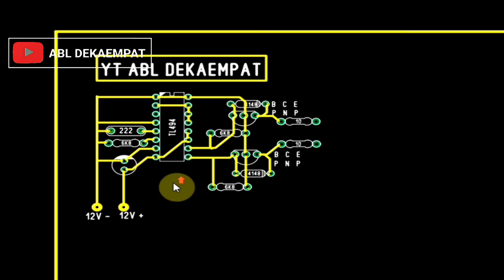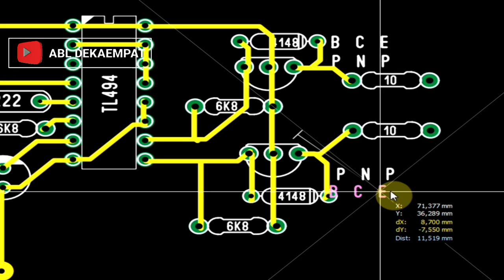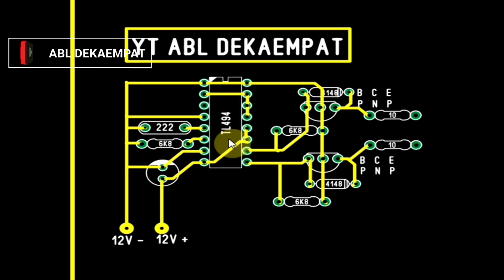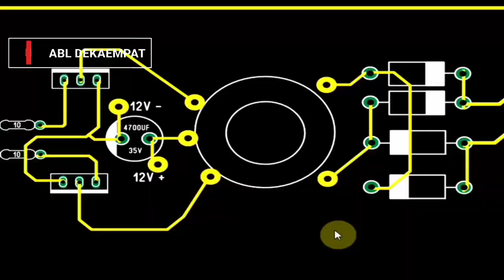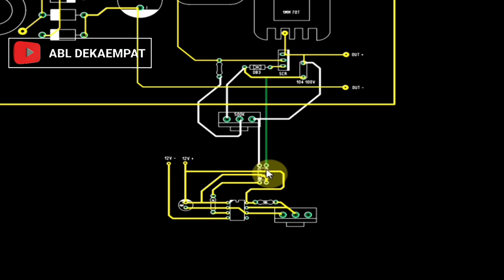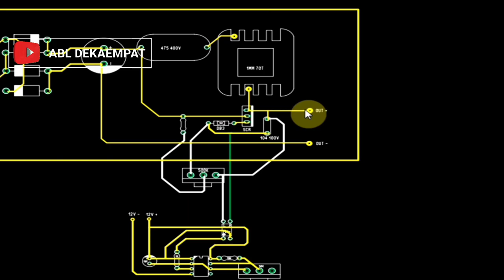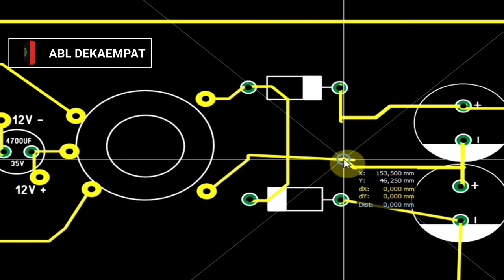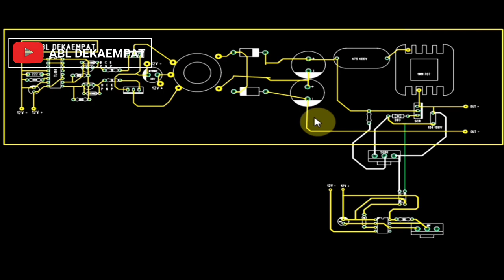Belajar setrum ikan pdc - skema lengkap dasar setrum elektronik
Belajar setrum ikan pdc untuk topik kali ini yang di bahas supaya lebih melengkapi dari video sebelumnya , oke bose kalo mau gagal jangan di tonton ya silahkan, dan di bawah ini link berbagai tipe setrum pdc lainya